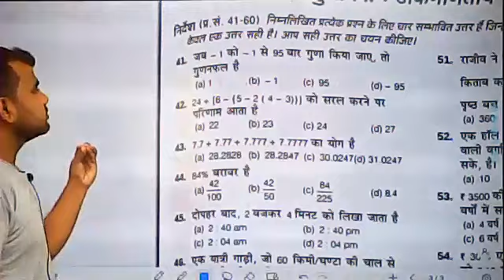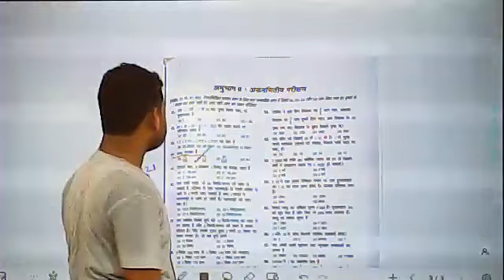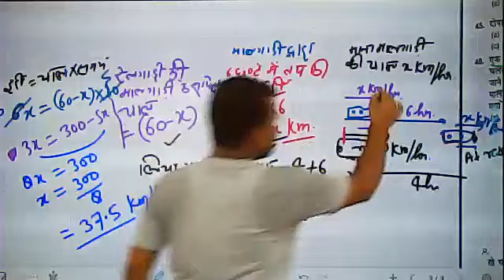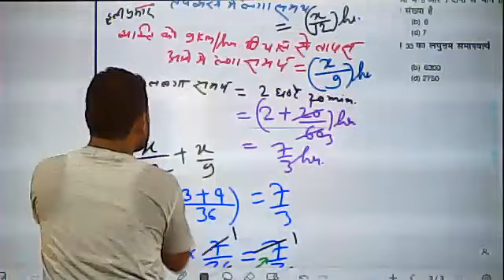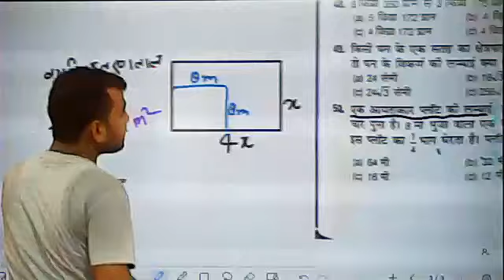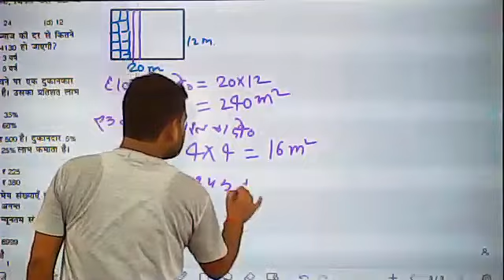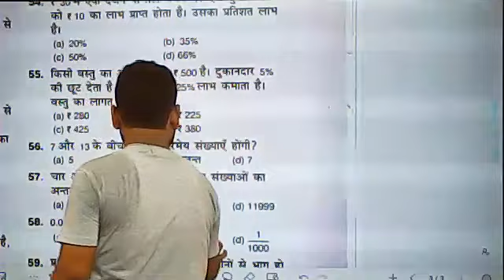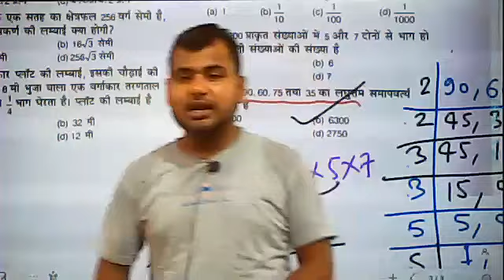Jawahar Navodaya Vidyalaya Entrance Exam Class 6 | Arihant Practice Set 14 | JNVST EntranceExam 2021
Link for Video Solution of all 20 practice set of Arihant Practice Book: